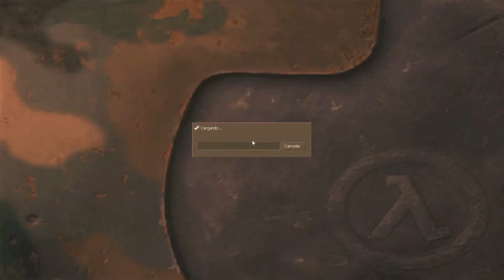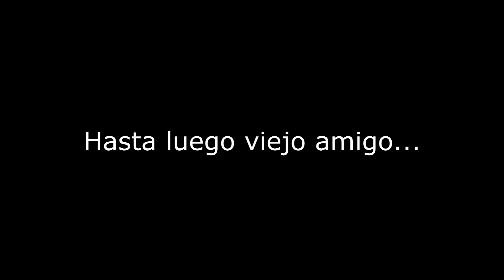HEADCRAB vs UN HELICÓPTERO APACHE | Half life: Opposing Force #08